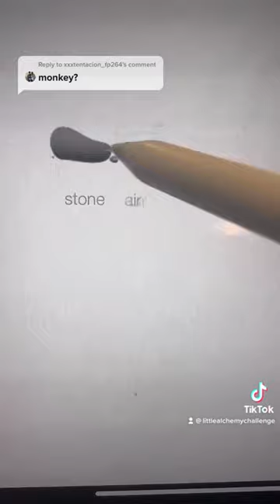Monkey 🙊 Tutorial Little Alchemy